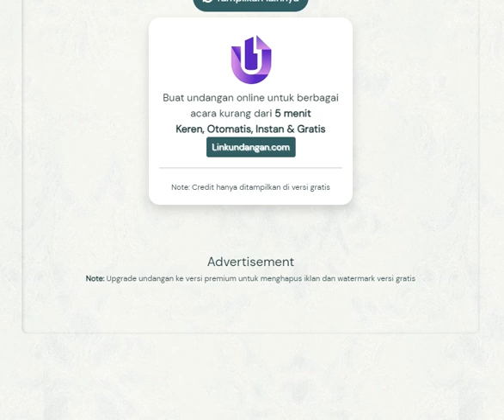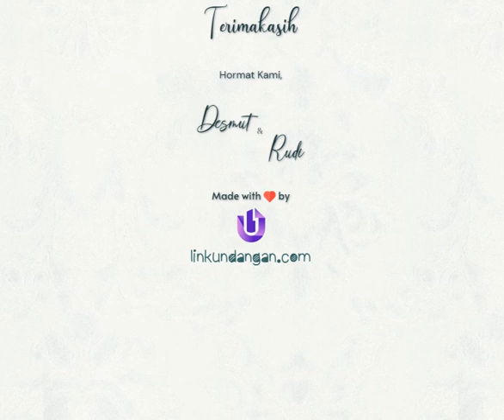The Wedding Of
Keluarga Besar Ciptaning Rasa

Cirina Jalma Nu Taqwa ..
Iman Jeng Amal Sampurna..
Pitutur Keur Balarea...

Turut Tumut Ka Rosulna...
Al Qur'an Jadi Imamna...
Nu Diseja Ridho Allah...

I"tikadna Teu Ka Pangloh...
Ngulikna Ngan Elmu Bae...
Geusan Pibeukeulen Engke..

Rasa Rumasa Hirupna ..
Aing Asal Timana ...???
Geus Kitu Rek Kamana...???

Amal Ibadah Nu Ngajawabna. ❤️❤️❤️🤝🤝🤝❤️❤️❤️